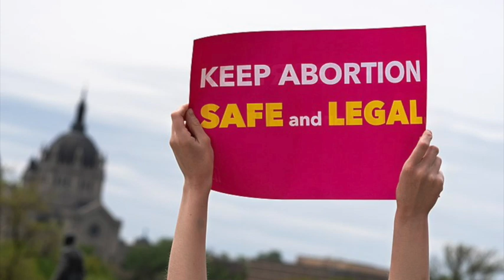Ten Thoughts On Abortion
It sure is mighty convenient timing for all political and electoral energy in the United States to suddenly get sucked up into a single issue which affects the powerful in no way, shape or form. I wouldn't have thought it would be possible for everyone's attention to get diverted away from inflation and the looming likelihood of wage reductions and soaring unemployment or the economic war with Russia that's making everything worse for everyone while pouring vast fortunes into the proxy war in Ukraine, but by golly, the empire found a way.